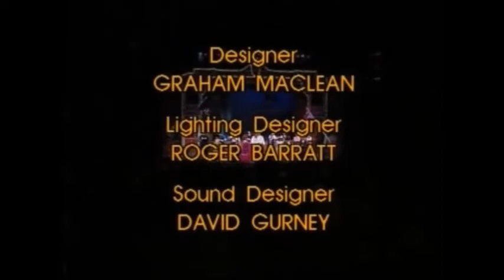Pirates of Penzance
This video was shown on analogue tv a fw years ago, it was filmed in Australia and is a hilarious version, very madcap and funny !!